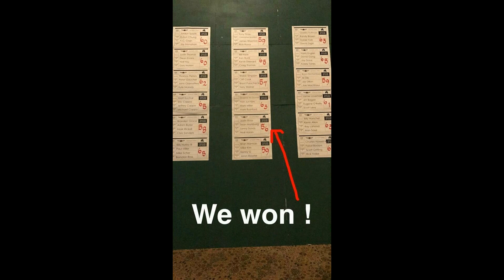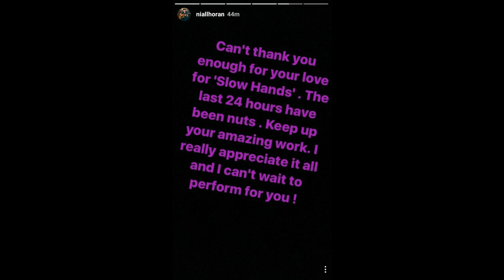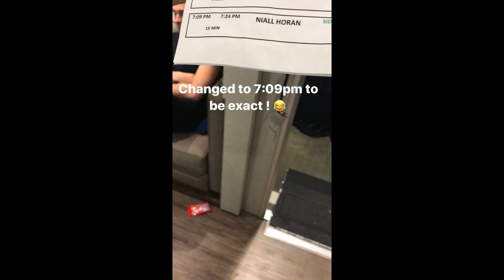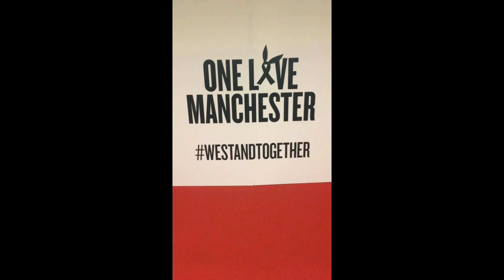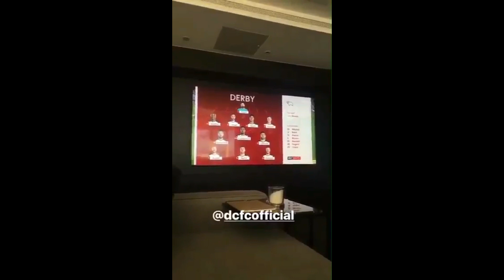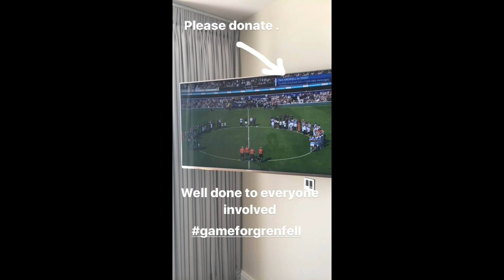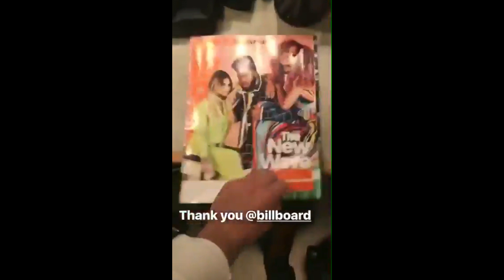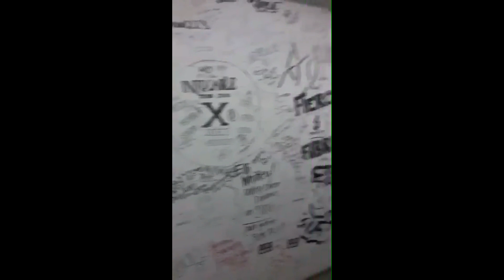Niall Horan All Instagram and Snapchat Stories in 2017